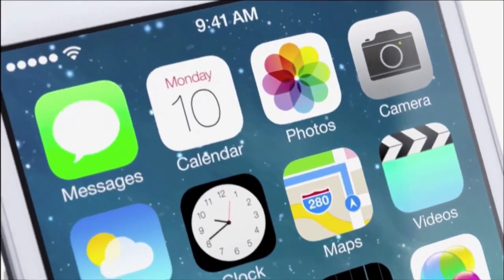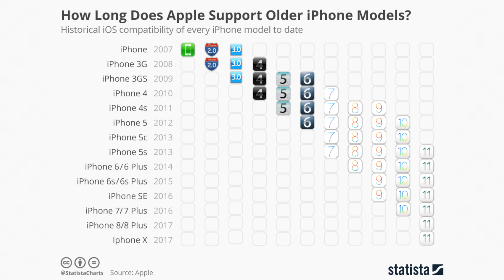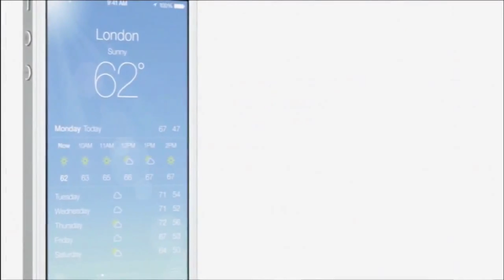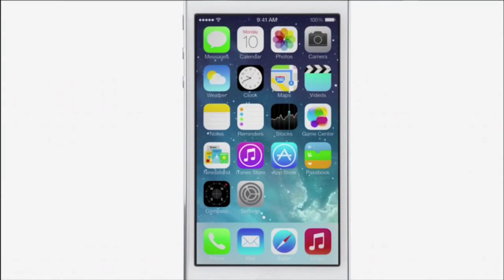Do kiedy będzie wspierany iPhone...? 📲 | Do kiedy aktualizacje na iPhone?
▶️ W DZISIEJSZYM FILMIE O TYM DO KIEDY BĘDZIE WSPIERANY IPHONE TZN. DO KIEDY BĘDZIE OTRZYMYWAŁ AKTUALIZACJĘ IOS.

💻 NA CZYM PRACUJE I Z CZEGO KORZYSTAM:
❗️ OPROGRAMOWANIE:
FINAL CUT PRO X/MOTION 5